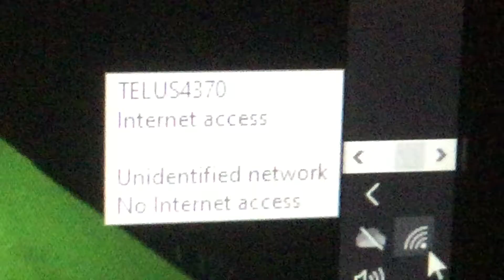Internet go back to normal right now 😡